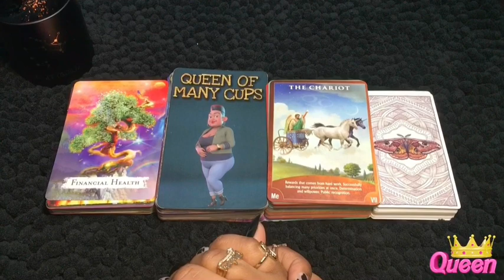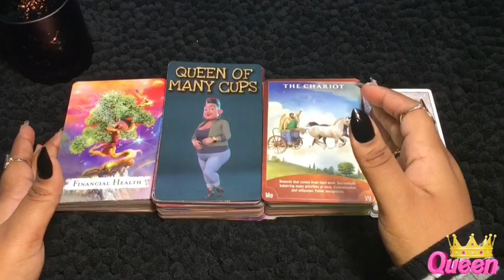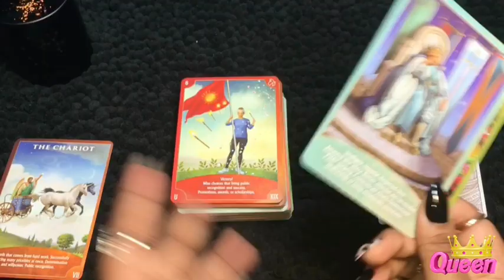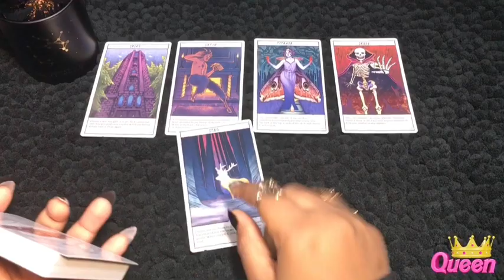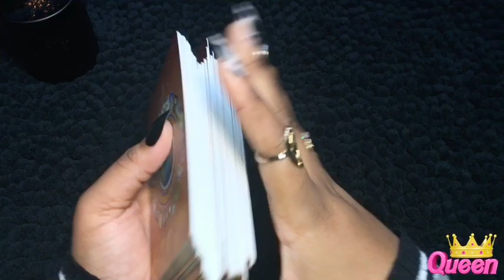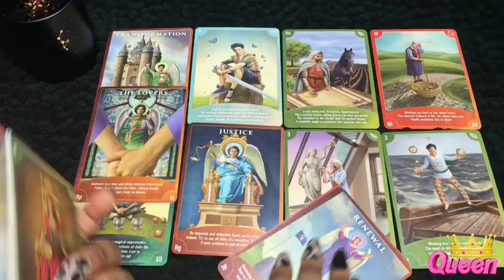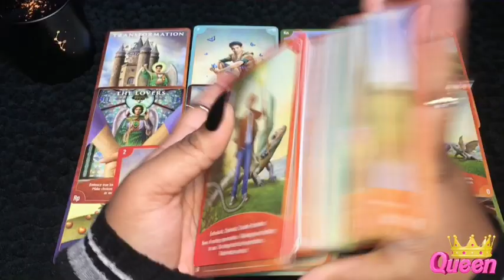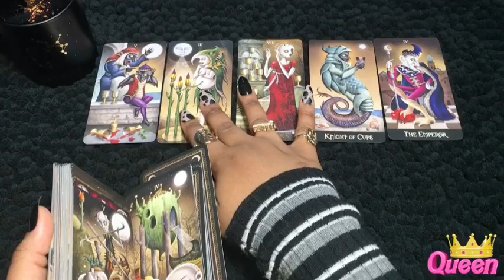🔥EXCLUSIVE: KOBE BRYANT TAROT READING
⚠️PERSONAL READINGS GUIDE⚠️:
3. AFTER I HAVE VERIFIED YOUR PAYMENT AND REQUEST, YOUR READING WILL BE SENT TO YOUR EMAIL WITHIN 48 HOURS
🎀📍PERSONAL READINGS📍🎀

🔮EMERGENCY *NEXT MORNING* READING : $88.88